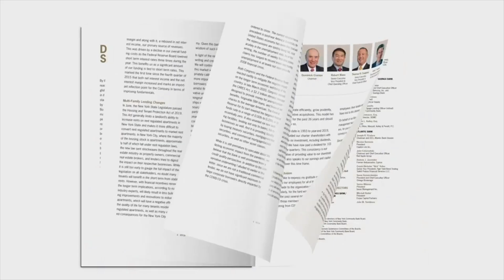Ask A CEO: Leeza McKeown, CEO, Fireside Strategic